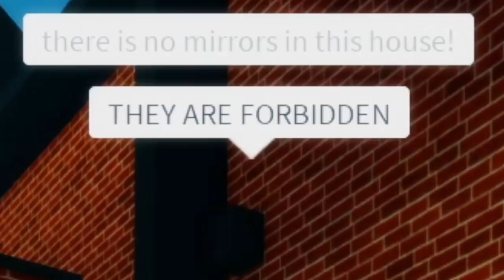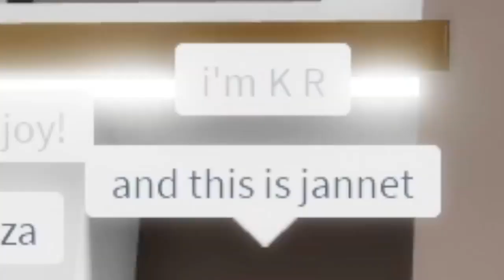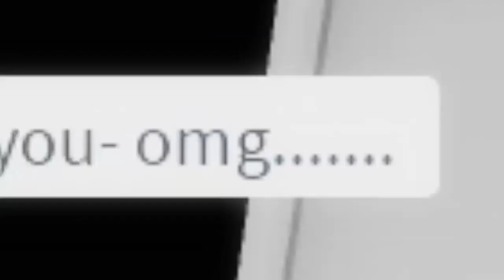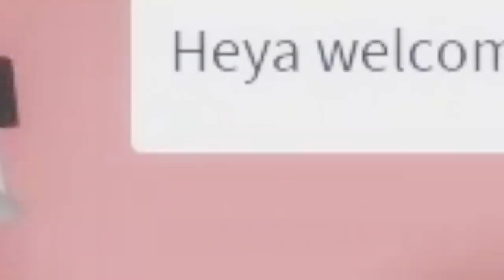MODEL FAMILY vs UGLY FAMILY in Roblox BROOKHAVEN RP!!